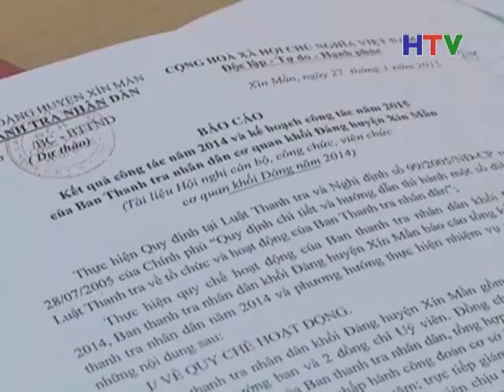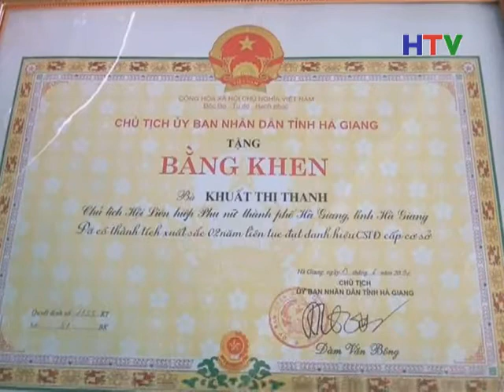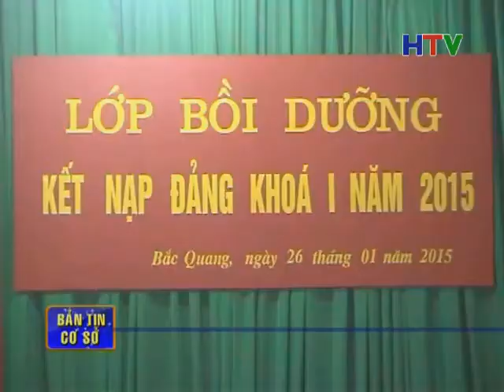BTCS PHAT 30 1 2015